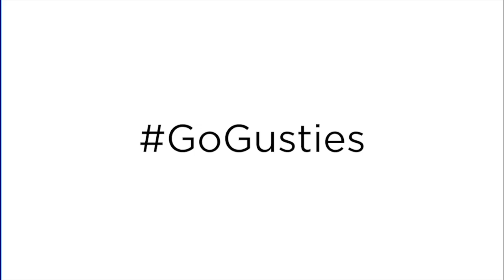What It's Like to Be in Christmas in Christ Chapel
What's it like to be in Christmas in Christ Chapel? “There’s really nothing like being on stage with all these people sharing this moment.” You can watch this year's program on public television stations from Anchorage to Orlando.